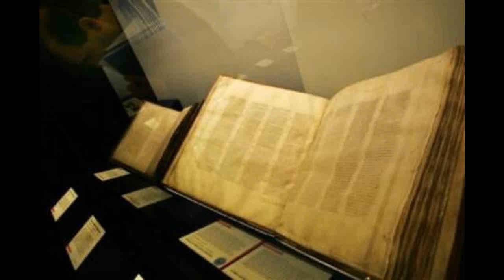Libro de Enoc - Capítulo 33 (Audio)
Capítulo 33

1 Desde allí fui hasta los confines de la tierra y vi allí grandes bestias diferentes unas de otras y también pájaros que diferían en sus aspectos, hermosura y trinos.

2 Al oriente de esas bestias vi el final de la tierra, donde el cielo descansa, y donde se abren los portales del cielo.

3 Vi como nacen las estrellas del cielos y los portales de los que proceden y anoté las salidas de cada una de las estrella, según su número, nombre, curso y posición y según su tiempo y meses, según me las mostraba Uriel, uno de los Vigilantes.

4 Y me mostró y escribió para mí todo, incluso escribió para mí sus nombres de acuerdo con sus tiempos.